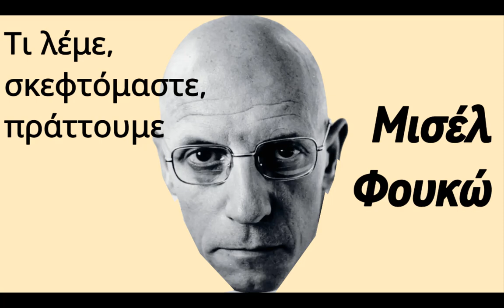ΦΙΛΟΣΟΦΙΑ | Η μορφή του πόθου για την ελευθερία - Μισέλ Φουκώ (μέρος 3ο)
Αδημοσίευτο γαλλικό κείμενο του Μισέλ Φουκώ, με τίτλο: «Was ist Aufklärung?» (Τι είναι Διαφωτισμός;), αναλύοντας την θέση ου Καντ, αλλά και του Μπωντλαίρ για τον μοντερνισμό, που περιλήφθηκε στην έκδοση «The Foucault Reader». Μέρος τρίτο

Ο Μισέλ Φουκώ (15 Οκτωβρίου 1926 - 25 Ιουνίου 1984) ήταν Γάλλος μεταδομιστής και μεταμοντερνιστής φιλόσοφος, συγγραφέας, ψυχολόγος και ψυχοπαθολόγος. Επηρεάστηκε έντονα από τα γραπτά των Φρίντριχ Νίτσε και Μάρτιν Χάιντεγκερ. Έγινε γνωστός από τις μελέτες που έκανε σχετικά με τις έννοιες και τους κώδικες, όπως οι «αρχές του αποκλεισμού», μέσω των οποίων λειτουργούν και αυτοκαθορίζονται οι κοινωνίες, ενώ θεωρείται ένας από τους κυριότερους στοχαστές του Μάη του '68, αν και ο ίδιος ποτέ δεν αποδέχθηκε κάποια σύνδεση με τα γεγονότα που έλαβαν χώρα τότε.

Στο συγγραφικό του έργο, ασχολήθηκε, κυρίως, με τη φυλακή, την τιμωρία, την αστυνομία, τα δικαιώματα των ομοφυλόφιλων, τη φροντίδα των πνευματικά ασθενών και τις διακρίσεις μεταξύ αυτών και των εμφρόνων.